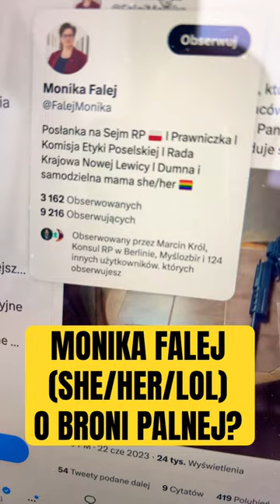MONIKA FALEJ (SHE/HER/LOL) O BRONI PALNEJ? Czyli GŁUPOTA LEWICY!